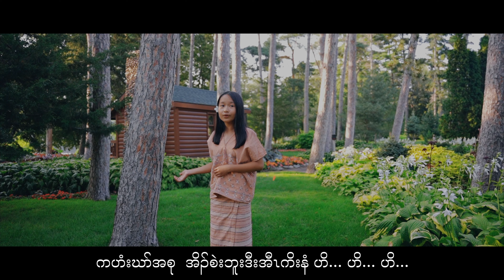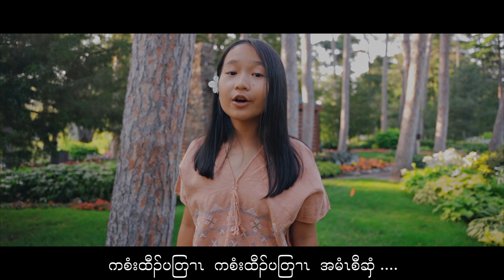Karen Gospel Song - ( မ့ၢ်ထဲယွၤယကစၢ် ) By Snorri Wah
Thank you for listening to our new MV "မ့ၢ်ထဲယွၤယကစၢ်". I hope you enjoy this song. Don't forget to like, comment, and subscribe for more future concepts, videos, music, etc. Also leave in the comment what you'll like to see from our channel and we'll try our best to make it happen for you guys. We also want to inform you guys that although our lyrics aren't perfect, we tried our best for the perfection where you could understand the meaning. We may make mistake, but we will like to apologize and ask for understanding from our viewers. Thank you and have a nice day!